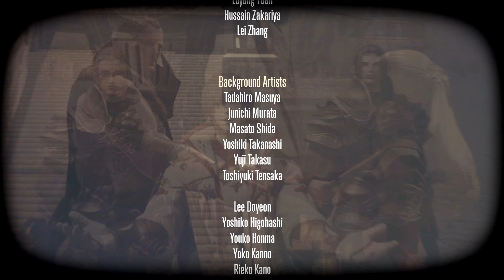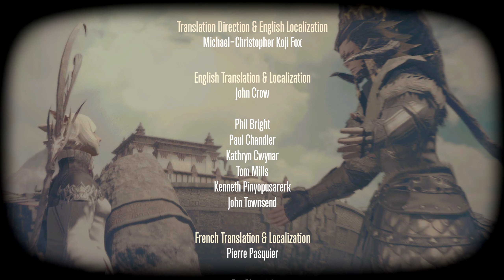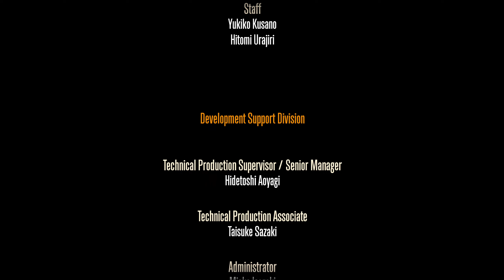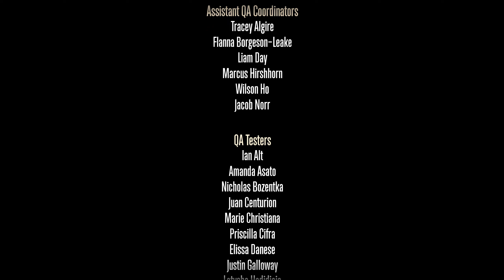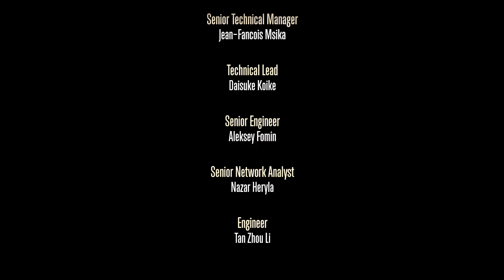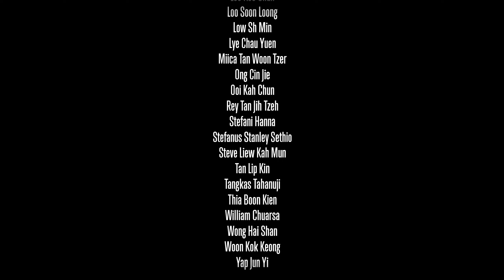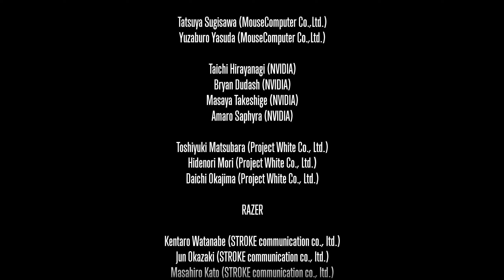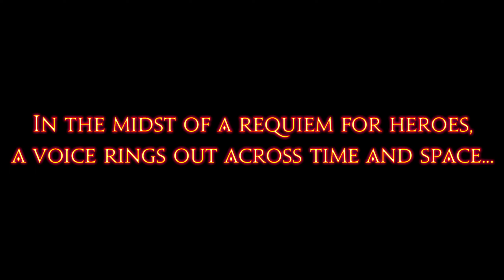First-Person POV Final Fantasy XIV | [A Requiem for Heroes | Post SB MSQ 40] | NO COMMENTARY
Hey there, fellow adventurers! It's your pal Aphelion Light, reporting in from the wilds of Eorzea! I've been through some serious scrapes and come out on top, and now I'm excited to share my tales with all of you.

If you're into the whole "casual, no commentary" thing, then you're in the right place. Sit back, grab your favorite snacks, and get ready for some serious action. I'm talking epic battles, daring rescues, and more than a few close calls!

So buckle up, because we're about to embark on a wild ride through the world of Eorzea. It's gonna be one heck of an adventure, and I can't wait to share it with all of you!

Welcome to A Requiem for Heroes!